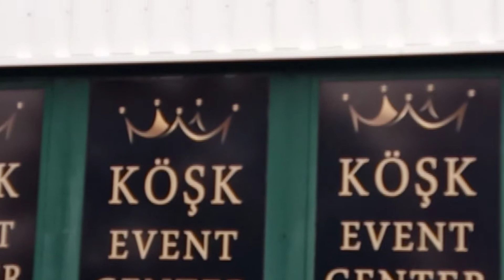Turkish Wedding is Finish! 🇹🇷💒💍🩰 Köşk Event Center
Turkish Wedding in Austria Vienna 🇦🇹